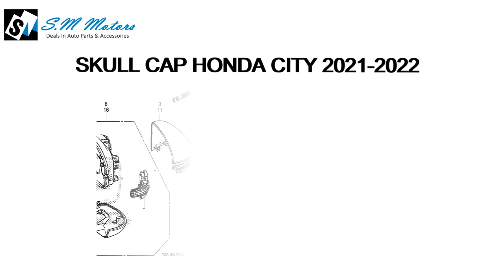Skull Cap Honda City 2021-2023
Honda City 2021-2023 , BRV 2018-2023 Genuine Mirror Cover / Skull Cap.